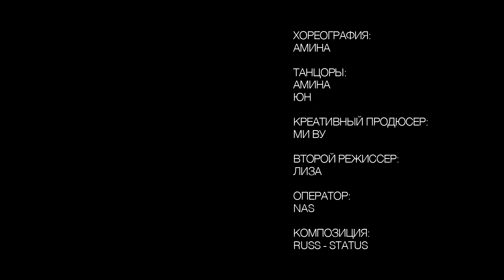PRETTY PRIVILEGE | FINAL WORK BY AMINA | NGDV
Director: Amina
Camera: Nas
Editing: Mi Vu
First Assistant: Liza